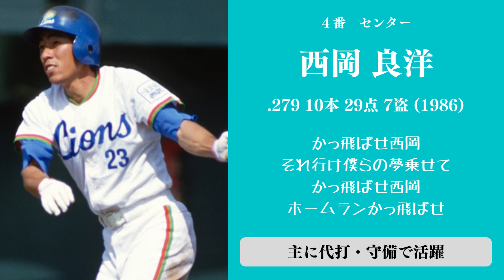西武の歴代スーパーサブで1-9応援歌メドレー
スタメンのイメージがある選手は入れていません。